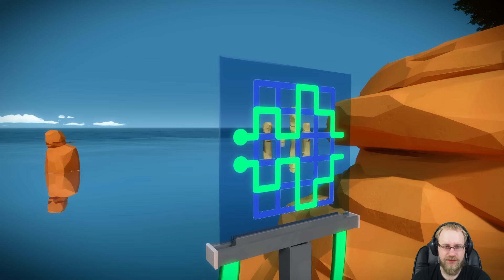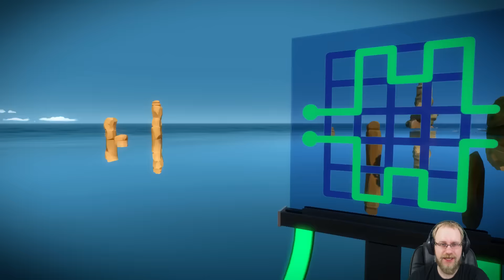Let´s Play The Witness - 017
↓↓↓ Mehr Infos in der Beschreibung ↓↓↓

Puzzeln mit Sound :)